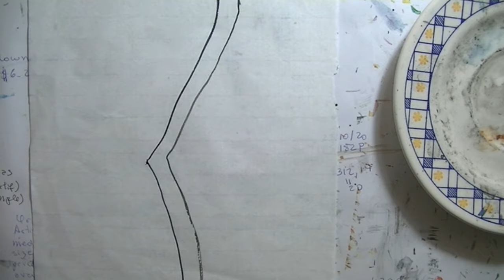Polie Studio: Trees and leaves Abstract modern chinese painting Ink and wash on rice paper Landscape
Pintura china moderna abstracta. Arboles y hojas Tinta china y acuarela en papel arroz Paisaje